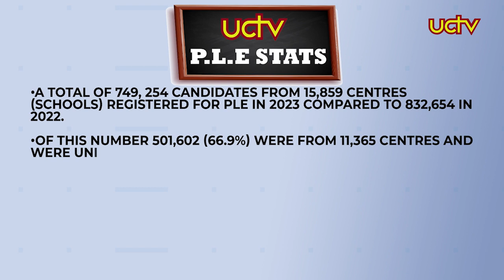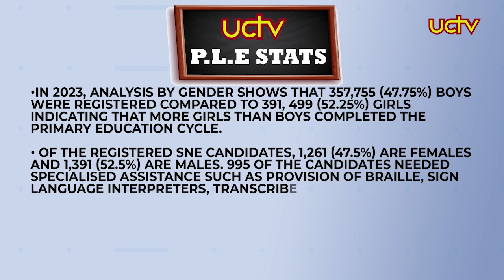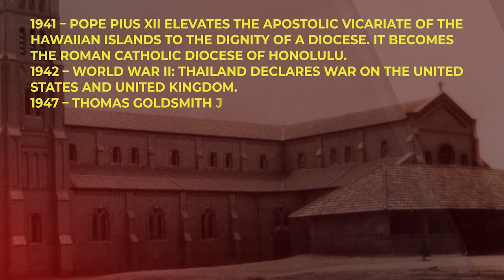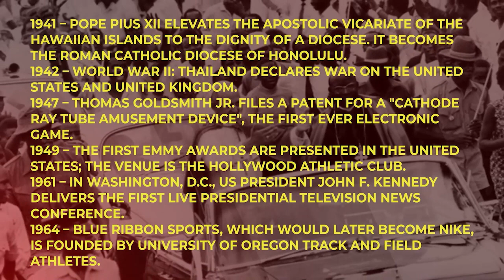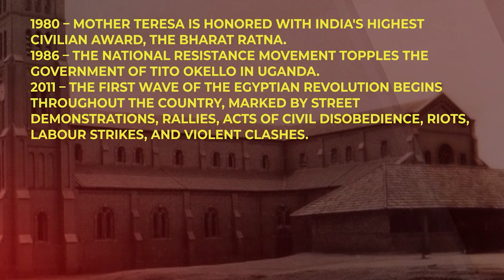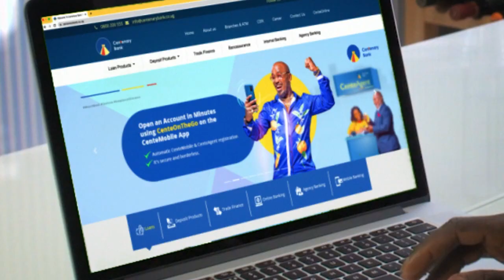UCTV NEWS 25TH JANUARY 2024